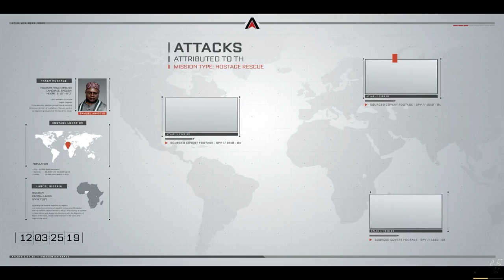Call of Duty AW: Histoire: episode 3: Le sauvetage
La saga continue avec l'épisode 3 :D